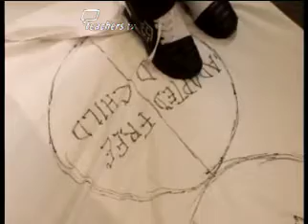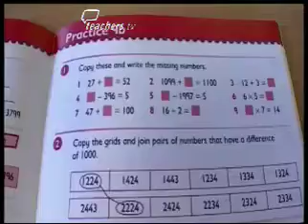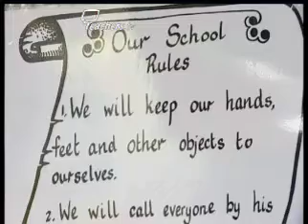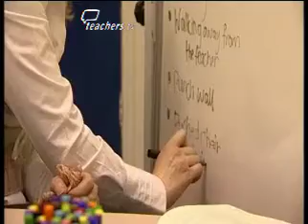Teachers TV: Primary Behaviour